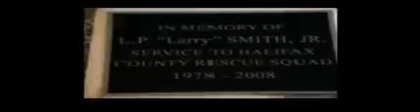HCRS Band-Aid Box Edition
Local Vol. Rescue Suad